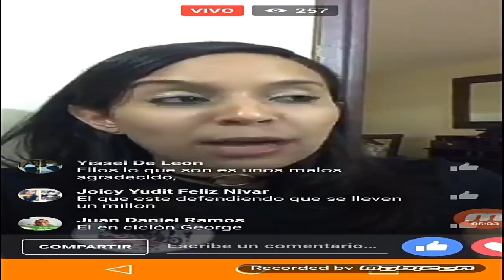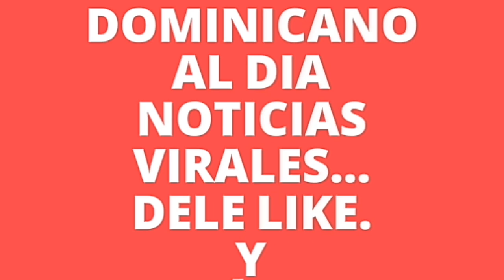Miren lo que le dice yadira a los haitianos